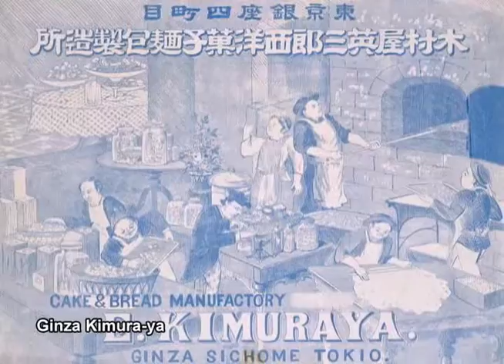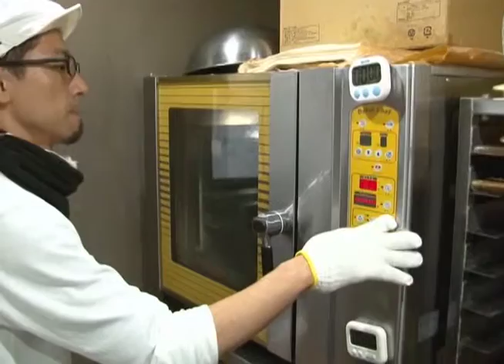Du pain à la japonaise